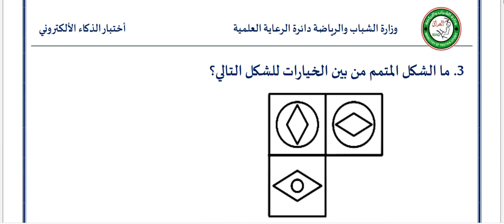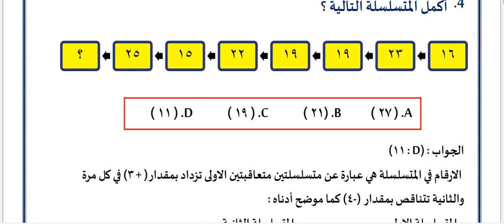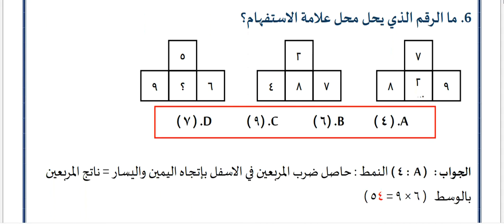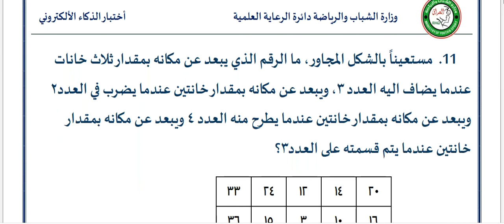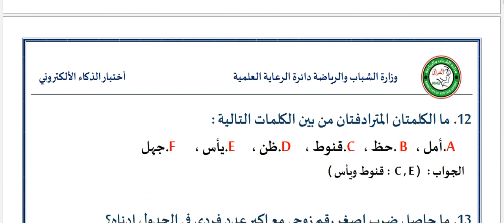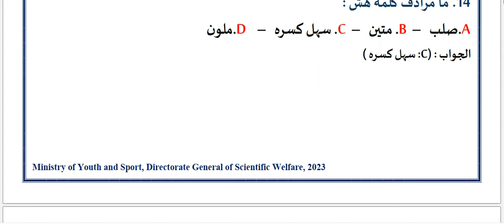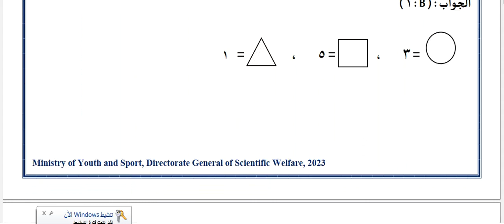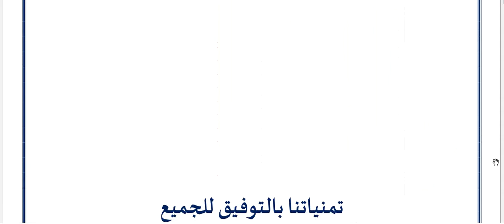اجوبة اسئلة اختبار الذكاء اليومي 22 7 2023